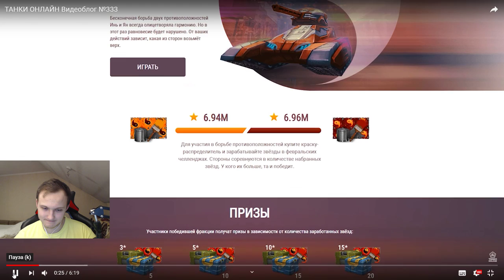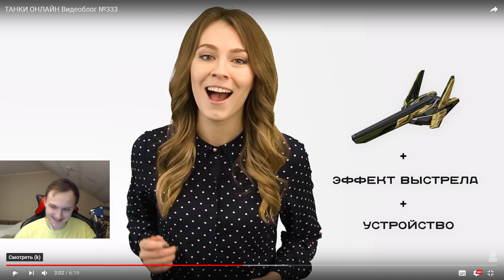НОВОЕ УСТРОЙСТВО НА ГАУСС, НОВЫЕ СУПЕРМИССИИ И СКИДКИ НА 8 МАРТА ОБЗОР НА ВИДЕОБЛОГ В ТАНКАХ ОНЛАЙН